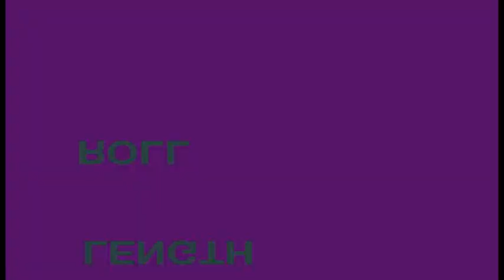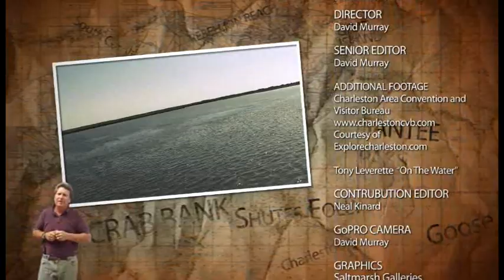Salt Marsh Adventure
Fishing in the Low Country Salt Marsh of South Carolina and cooking our catch. This is my entry for The Charleston angler GoPro Film Festival